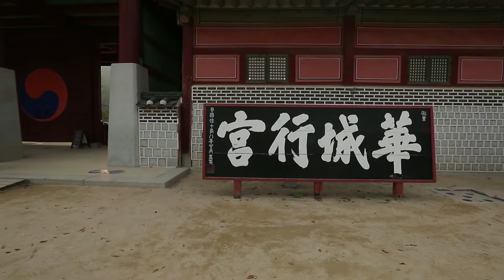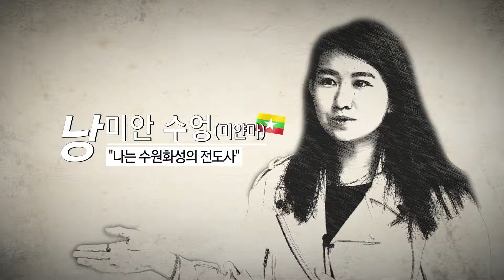수원화성, 새로운 인연의 시작